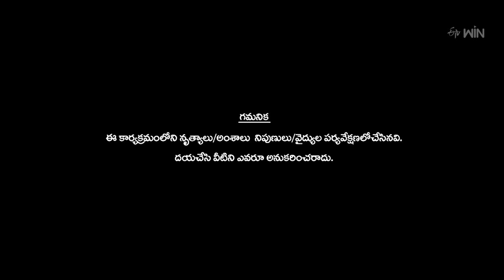Hai Rama Song - Gagan & Disha Performance | Dhee 15 | Championship Battle | 24th May 2023